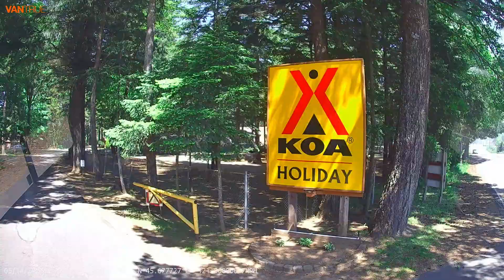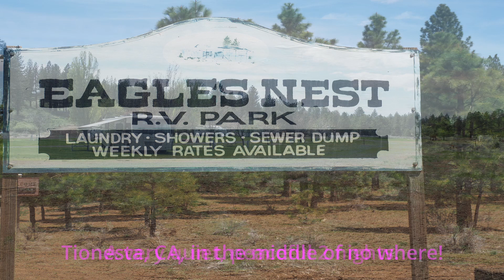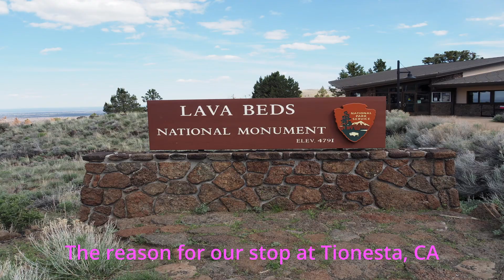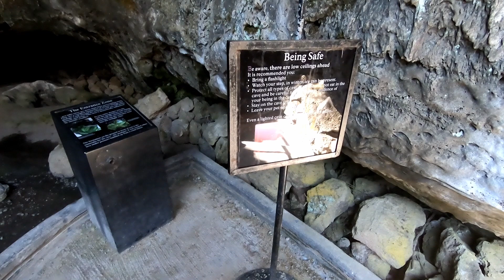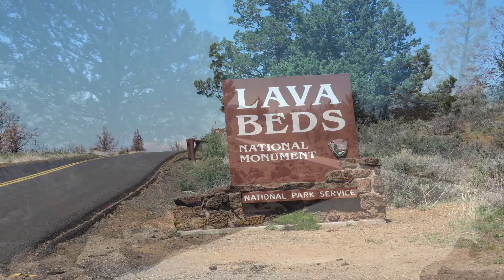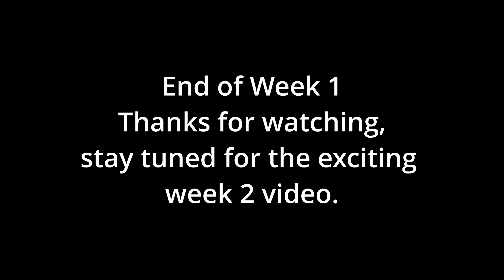2023 Spring Canyon Tour Week1 Video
This is the start of our journey from Vancouver, BC to Reno, NV with stops in Central Oregon to visit family and  Tionesta, CA to see the Lava Beds National Monument.